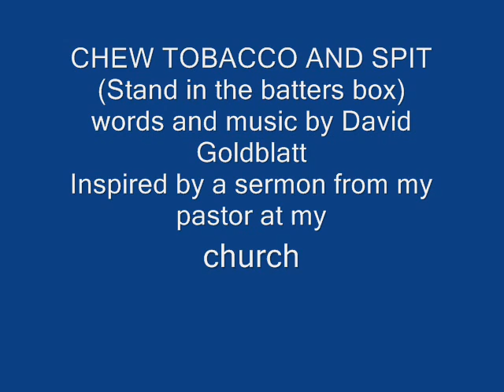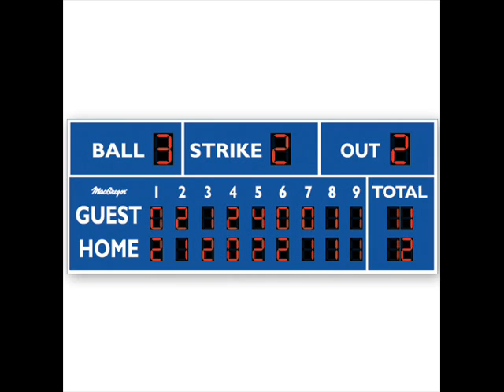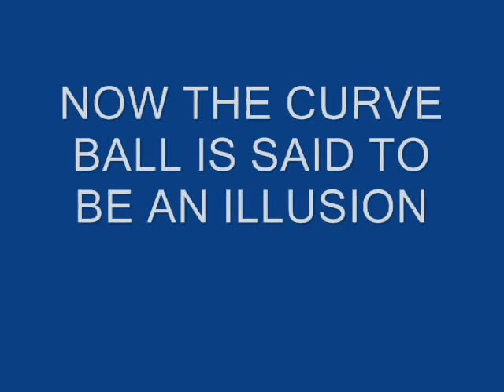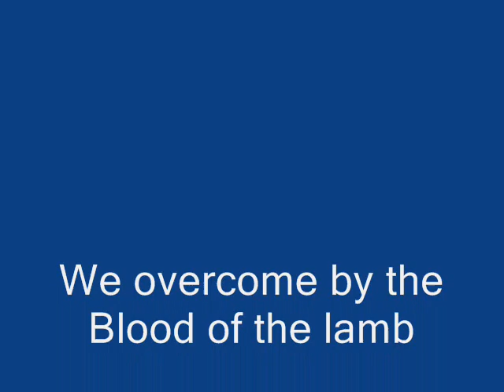chew tobacco and spit movie 0001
my pastor was preaching a message on staying in the battersbox and stay focused on Jesus not the things around u it inspired me greatly to write this song